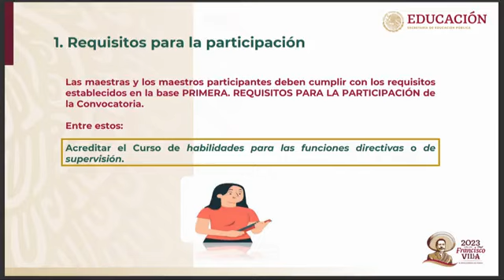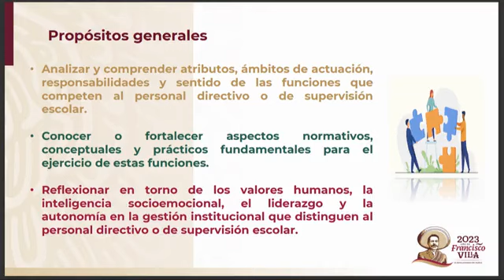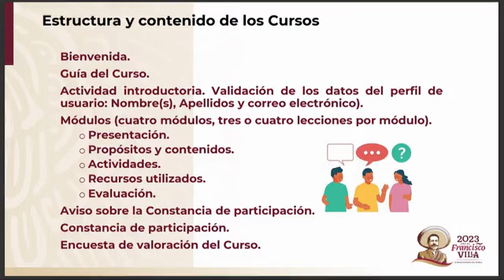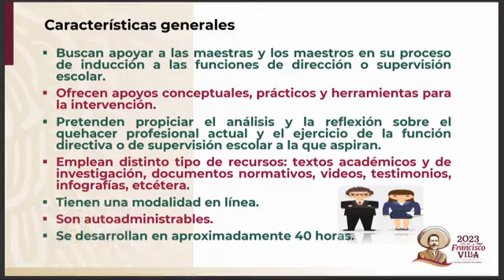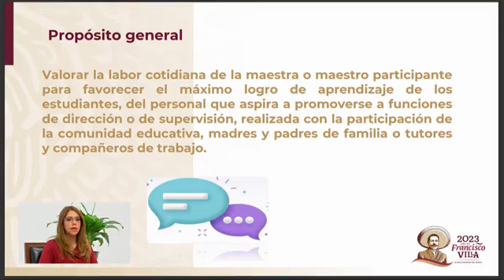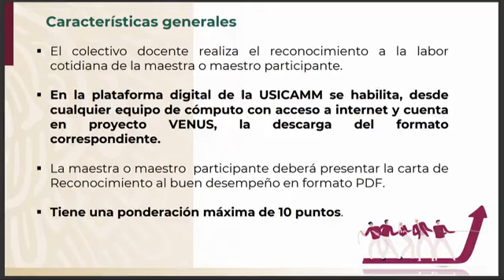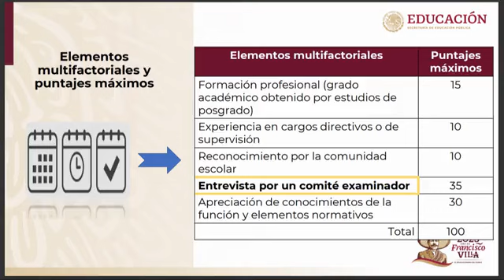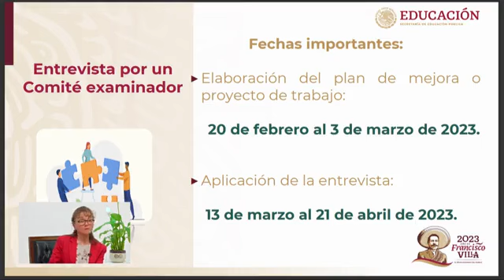Sesión en vivo 28 de febrero, promoción vertical en EB y EMS